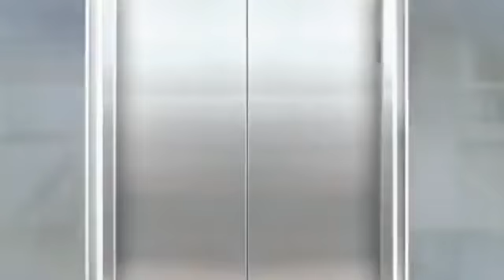Centara Avenue Residences and Suites Pattaya.flv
Centara Avenue Residences and Suites is located in the heart of Pattaya city, a low rise luxury development built by the Tulip Group. For sales enquiries please contact Domain Property Service, Prikthai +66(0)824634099 May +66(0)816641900